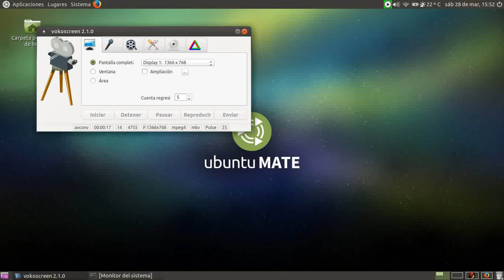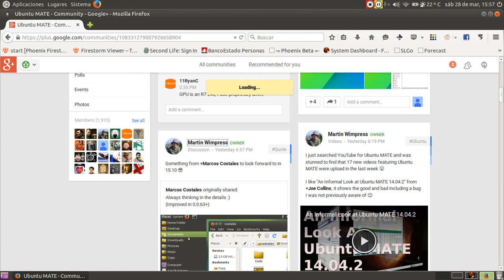Testing/Probando Ubuntu-Mate 15.04 Vivid Velvet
Ubuntu-Mate como se escribe se dice en español, que estrenara su aparicion oficial en unos dias mas con la version  Ubuntu Utopic 14.10,  ya se adelanto para  la siguiente  version en Octubre de 2015, la 15.04 beta 2  llamada Vivid Velvet..y es una joya..probe en un laptop antiguo 2007 Toshiba AMD APU E-300 ( 1,3 GHZ)  dual con tarjeta  basica ATI HD6310 incorporada: Vuela esta  version en un procesador tan pobre, agregue las librerias para  activar correctamente OpenGL 3.0,  y los drivers open source y privativos operan muy bien ambos, esta  version esta el ultimo Linux Kernel 3.19  Le pongo un 10.